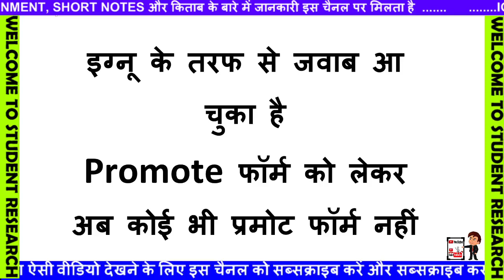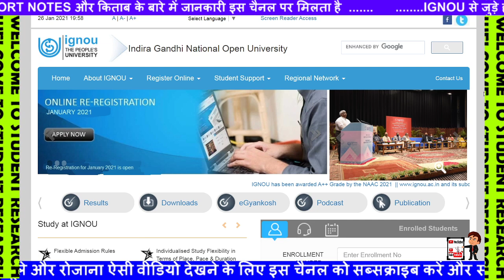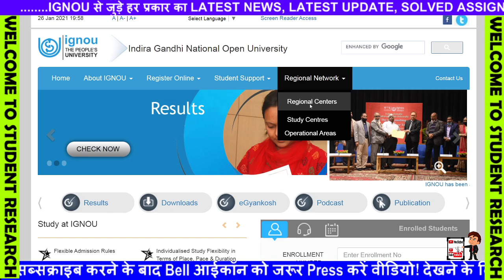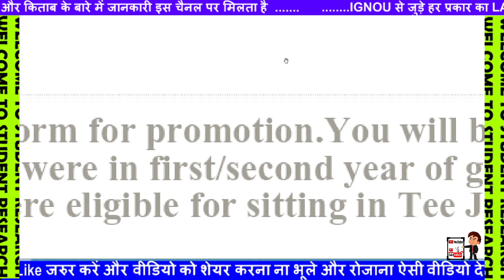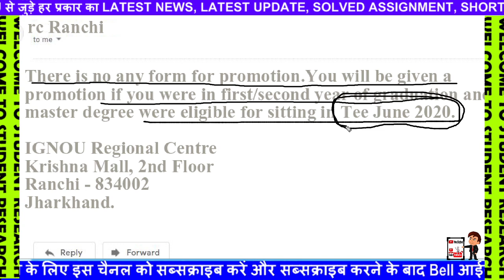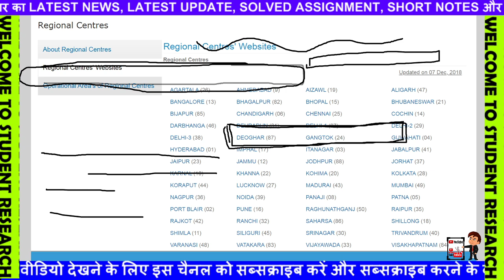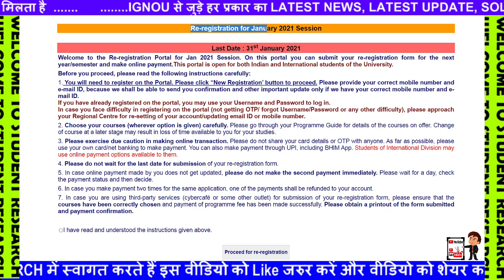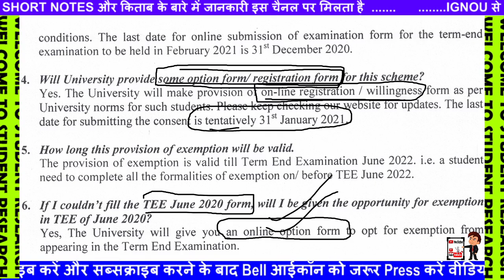IGNOU ने जवाब दिया IGNOU Promote Form नहीं आएगा ? most important Notification | today big update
[Breaking News] IGNOU RE-REGISTRATION LAST DATE EXTENDED TILL 31st Jan 2021 FOR Jan 2021 SESSION
8 New Notification For All IGNOU Students ,Revised Date Sheet Released, Assignment Marks,Result Etc
Urgent Notification For All the Students who has taken Admission in July 2020 Session in IGNOU
[Breaking News] Feb 2021 Exam Official Date Sheet Released || IGNOU Feb 2021 Exam Date Announced ||
IGNOU 3 NEW NOTIFICATION ASSIGNMENT SUBMISSION EXAM FORM DATE STUDY MATERIAL LATEST INFORMATION
IGNOU NEW PROMOTE होने की सभी Conditions पूरी करने की Last date कबतक है Assignment submission latest
February 2021 में किसको Exam देना होगा | Promote किसको किया गया है | IGNOU Exam Update | IGNOU News

8 New Notification Released For IGNOU Students || June/Sept. 2020 Exam Result Published 4th Update

आप मुझे CallMe4 Apps {मेरे द्वारा और अधिक जानने के लिए मेरे मोबाइल नंबर पर कॉल कर सकते हैं ... आप इस वीडियो को देख सकते हैं)